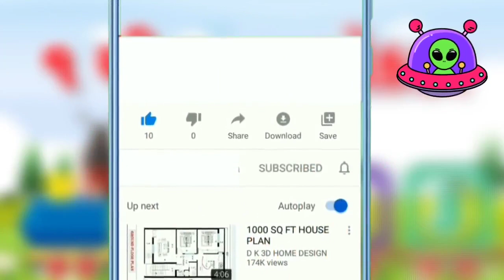એકડો સાવ સળેખડો | ગુજરાતી અંક | Gujarati Number Song | Gujarati Ekda